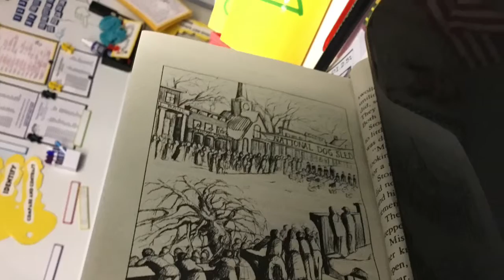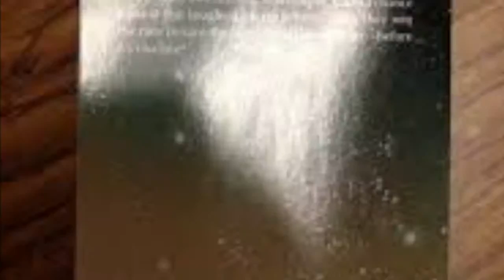Stone Fox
Dean